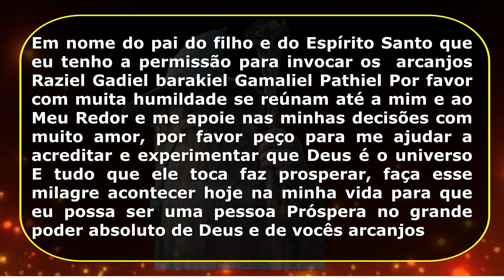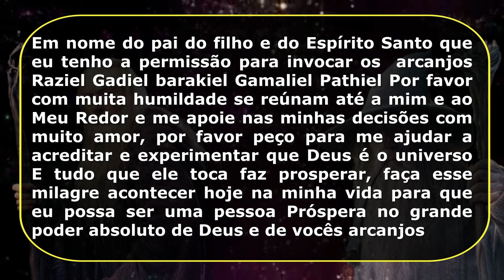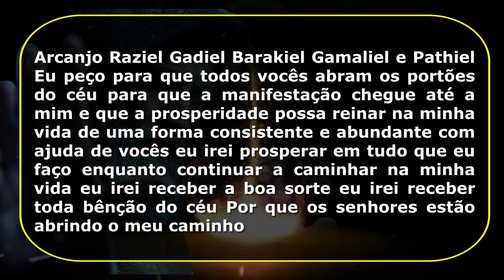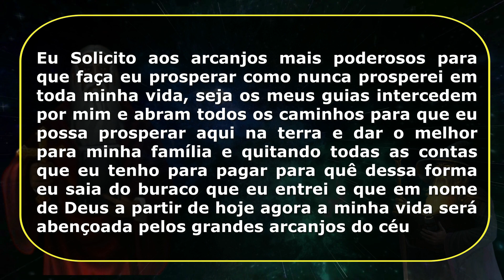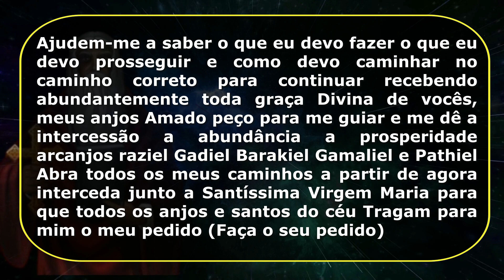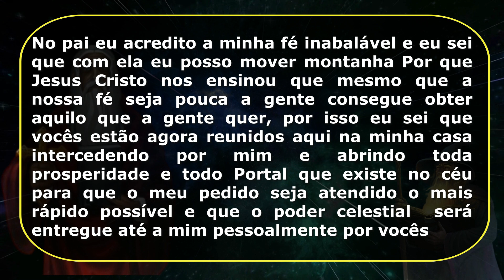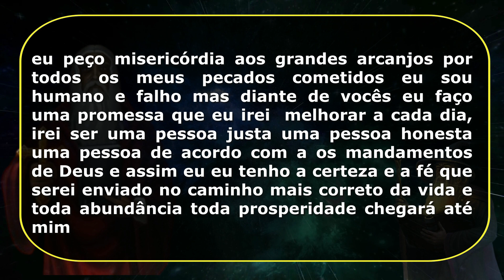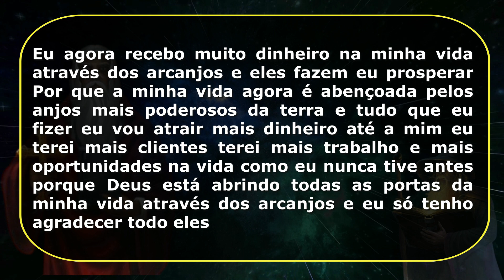ORAÇÃO DOS 5 ARCANJOS PARA PROSPERIDADE E ABUNDANCIA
Poderosa oração dos 5 arcanjos mais poderosos da terra para atrair muita prosperidade e abundancia em sua vida, acredite nesses arcanjos de Deus pois eles vão trazer muito dinheiro para a sua vida, e vai melhorar a sua vida financeira com essa poderosa oração para atrair dinheiro.

💡 Recomendamos 🔻🔻